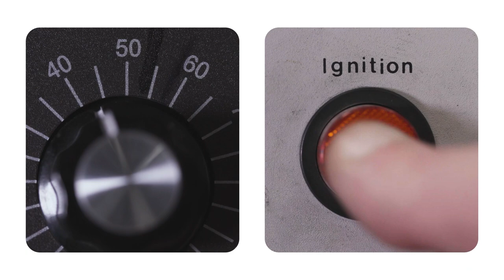HistoriasDeDobleImpacto ALUCOIL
COLABORACIÓN ALUCOIL + TECNALIA

Alucoil y TECNALIA iniciaron una colaboración que tenía como objetivo el estudio de un nuevo sistema de revestimiento de fachadas mediante paneles honeycomb de aluminio.

🔹El principal reto que teníamos por delante era construir en tiempo récord un laboratorio para el estudio y la propagación del fuego a gran escala.
🔹Una instalación, pionera en España, capaz de darnos las respuestas que buscábamos para desarrollar nuevos productos destinados a la edificación y la obra nueva.